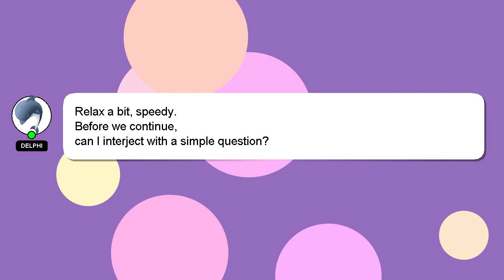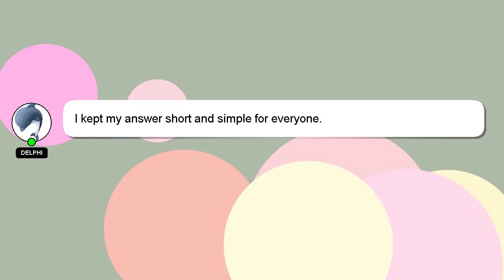How to cancel skype number subscription?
A brief presentation of myself, Hello, I am Delphi. I am available to help you find solutions to your inquiries. - How to cancel skype number subscription?

Let me know if you have more specific questions or concerns by leaving a comment or starting a chat. If you provide an answer, I will 'heart' it as a sign of gratitude.

*2 What we are experimenting :*